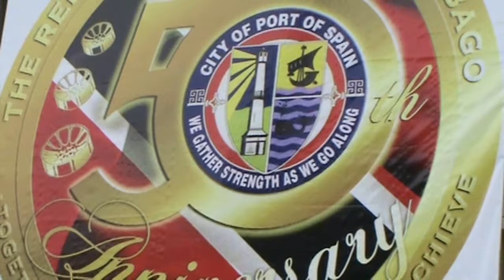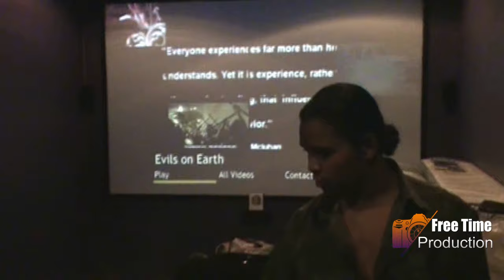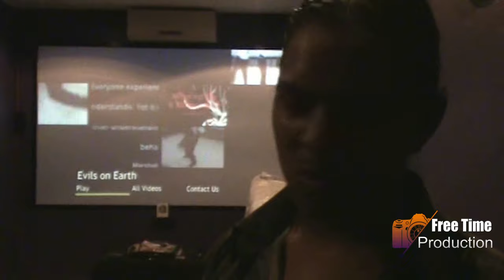INFLUENCE Local Movie Trinidad & Tobago 2012